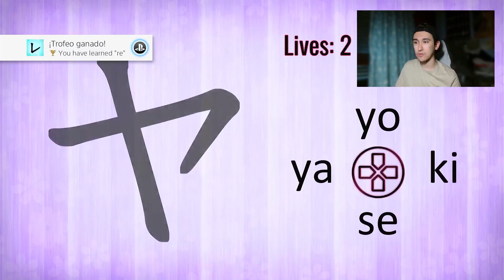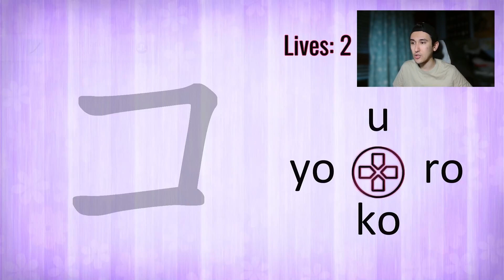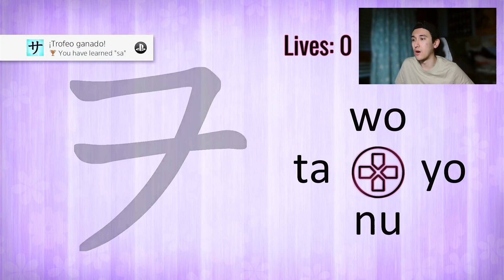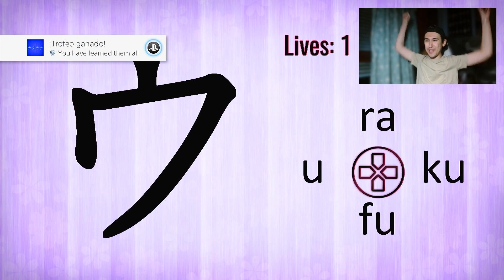3 TROFEOS DE PLATINO en 10 MINUTOS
Canción inspirada en Ratchet and Clank - From Veldin With Love de Chema Bkv

Los sistemas de la consola PlayStation han usado la opción de trofeos para recompensar a los jugadores por sus logros desde 2008. A pesar de que este sistema no estuvo presente al comienzo de la vida útil de la PlayStation 3, fue presentado en 2008 en respuesta al programa de puntuación de «logros» creado por Xbox 360. Los jugadores desbloquean trofeos simplemente al alcanzar metas específicas establecidas en cada juego y aplicación. A medida que los adquieren, aparece una ventana de notificación emergente en la esquina de la pantalla que les informa del trofeo que obtuvieron y su tipo: bronce, plata, oro y platino.